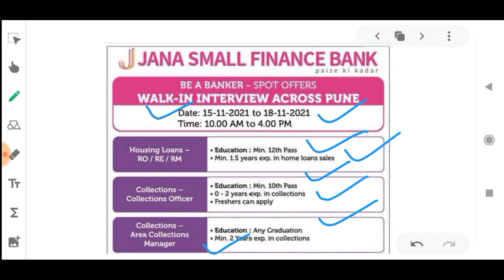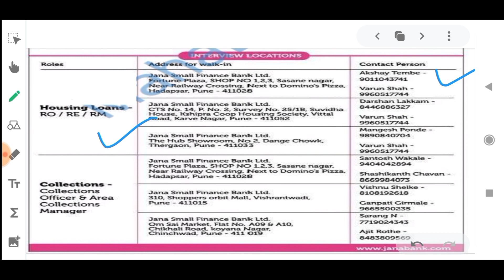Jana Small Finance Bank 2021 Notification Out | 10th Pass | 12th Pass | Any Graduate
Jana Small Finance Bank 2021 Notification Out | 10th Pass | 12th Pass | Any Graduate | Direct Interview |

In this video I have discussed about the Jana Small Finance Bank Recruitment 2021.

@YOUNGER AGE
Younger age
Youngers age
Younger age channel
recruitment 2021
Latest bank jobs
Bank recruitment
Latest bank Vacancies
Barclays Bank 2021 notification
Private Bank 2021 notification
Catholic Syrian bank 2021 notification
Cooperative bank 2021 notification
Dcc bank 2021 notification
Jk bank 2021 notification
Jk bank 2021 recruitment
Jk bank 2021 vacancies
Jk bank po 2021 notification
Jk bank bank Associates 2021 notification
Jk bank 2021 notification out
Jk bank vacanciesc